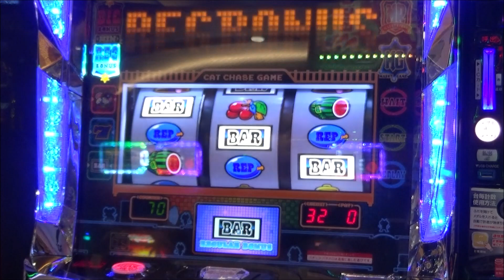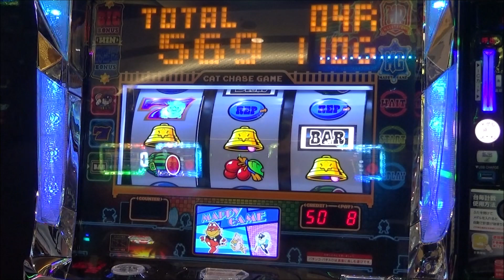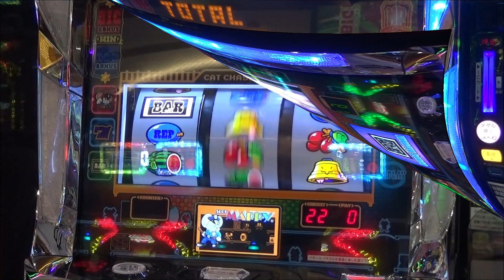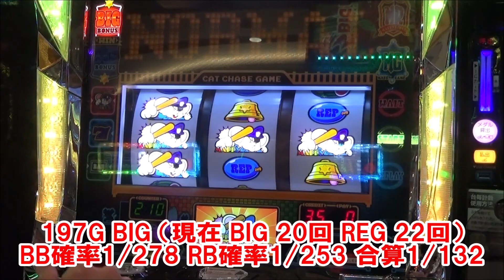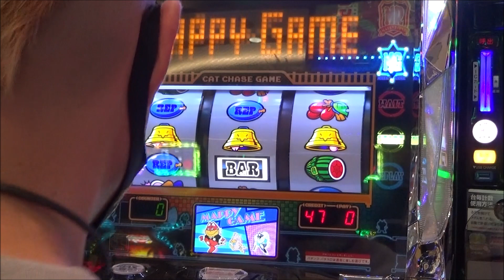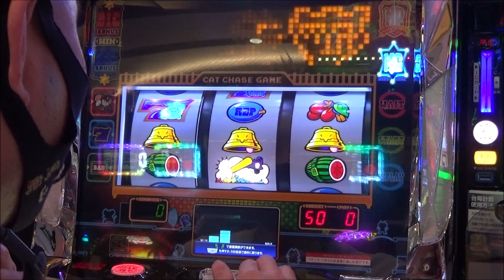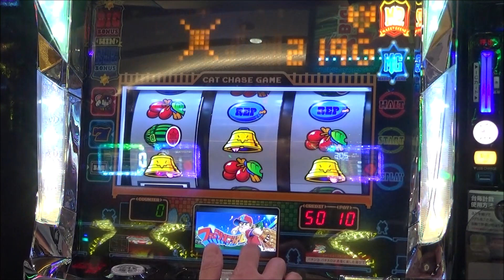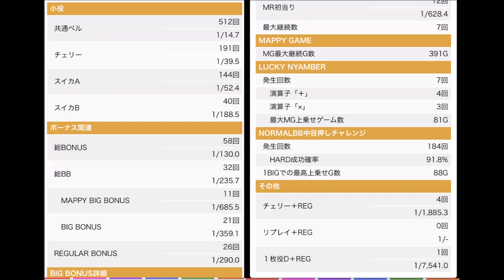小役や挙動を考えても 設定⑥と思われる 【SLOTマッピー】を ブン回してみました！～後半戦～ マッピーの『真の姿』 ここにあり！【6月28日 ビックマーチ西川田店 スロット日報実践取材】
次回 中山馬鹿 実践取材予定 ステッカー プレゼントしてます！
7月7日(木) メルヘンワールド足利店さん
7月8日(金) ビックマーチ西川田店さん
で中山馬鹿実践取材になります！お近くの方 是非遊びに来てみて下さい(#^^#)